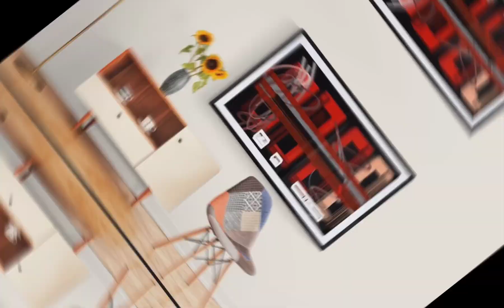abstract colors on canvas digital canvas